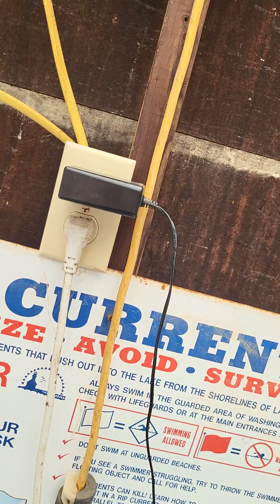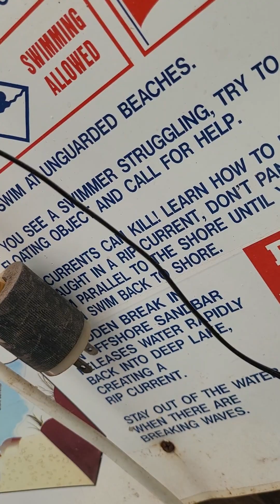happy 4th of July 2023